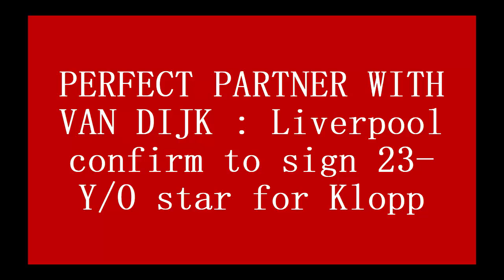PERFECT PARTNER WITH VAN DIJK : Liverpool confirm to sign 23 Y/O star for Klopp